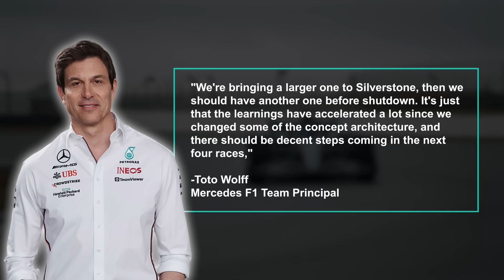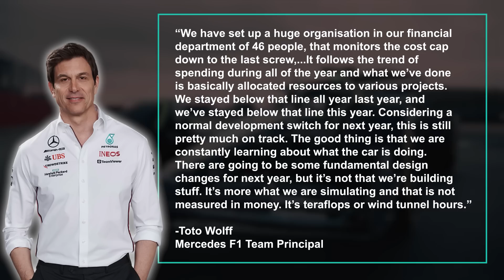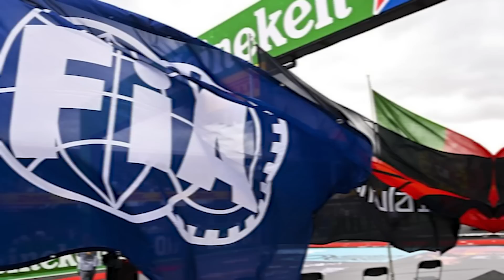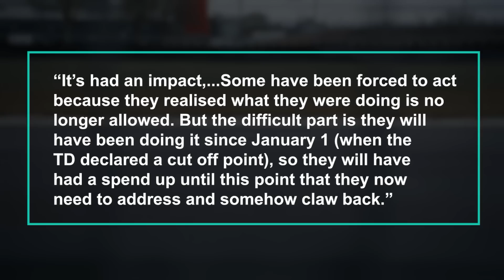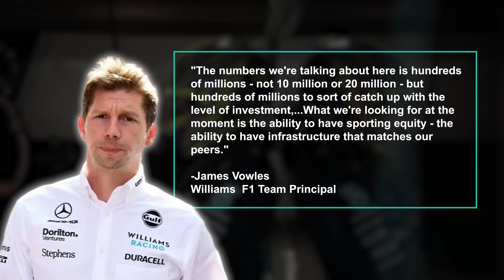Mercedes BUSTED of using Budgetcap Loophole!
Mercedes ditching of their zero sidepod concept has appeared to be the catalyst for improvement that many fans thought it would be. They haven’t exactly shot up the grid ahead of Fernando Alonso or battling Max Verstappen but the drivers do seem happy with the car. What they have done is secure themselves as the third fastest but it will have come at great cost. Questions of their expenditure are rightly being asked but Mercedes are apparently ploughing ahead with more upgrades anyway. Is a loophole they are abusing about to be slammed shut, leaving them stranded and budget less for the rest of the season? And while the expenditure of the top teams is under greater scrutiny, could the smaller team be in for a budget boon? Stick around as we cover all of that in today’s video.